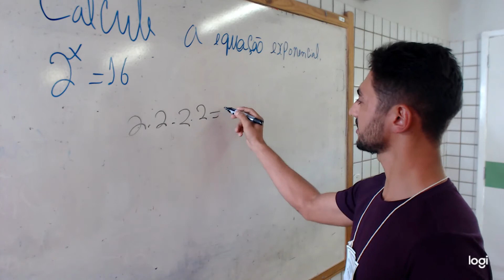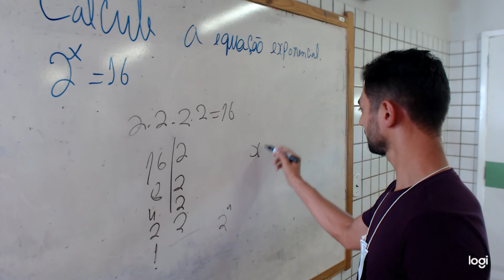Equação Exponencial l João Araújo